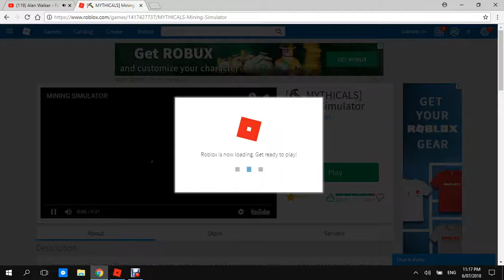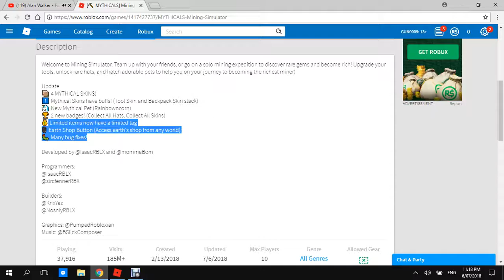new update for mining simlutor